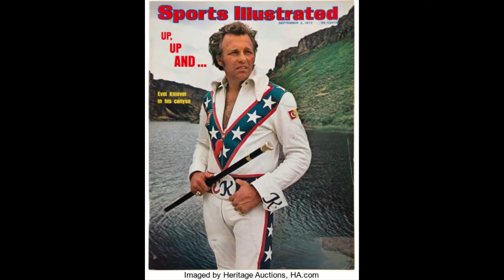Rally-K Chopper music video